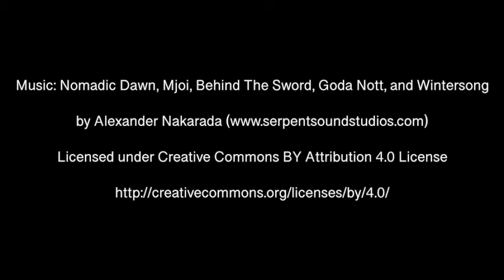Wild Atlantic Way Road Video #80: County Galway - Glencoh to Costelloe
A road video of Ireland's Wild Atlantic Way, from Glencoh in County Galway to Costelloe in County Galway.

For all our road videos from this beautiful coastal drive, see our Wild Atlantic Way Videos playlist